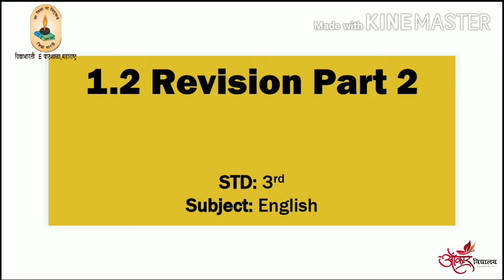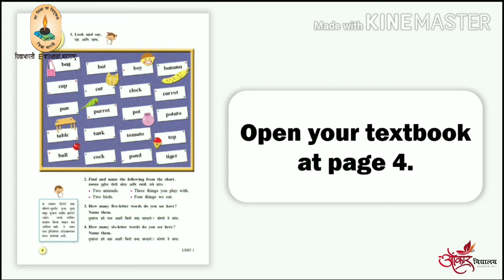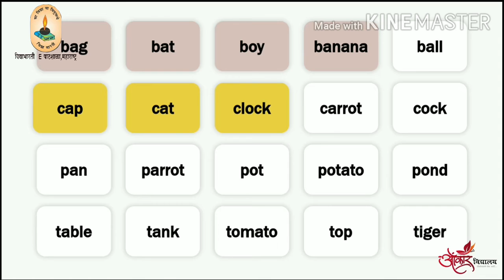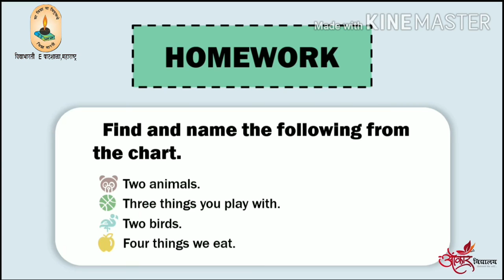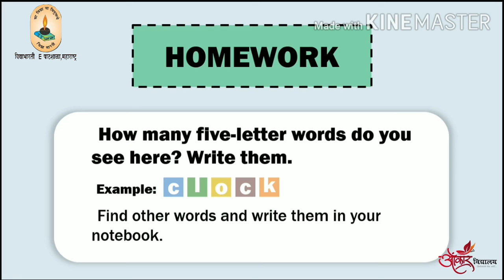Std 3 rd English ' Priya in the Village ' Part 2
By Mrs. Seema Mayee.